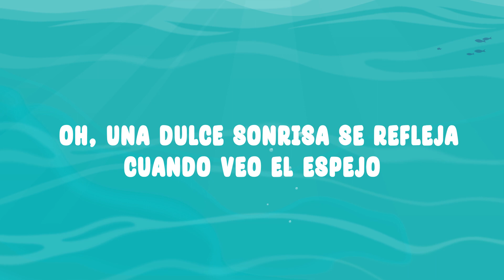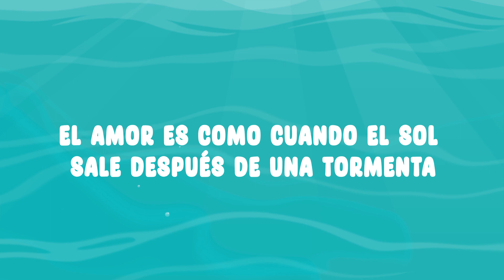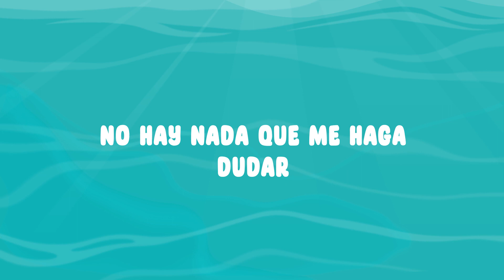Suddenly - Solveig - (COVER EN ESPAÑOL) [SundayFandubs]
~Léeme~
Voz: @Sunday-Fandubs  Editor: @MattSanArts  Artista: Solveig  Canción: Suddenly

Les traigo nuevamente una canción de la película Mamá soy un Pez, gracias a @yael7687 por sugerirme que le hiciera un cover y gracias a  @MattSanArts por ayudarme a editar este video, no olviden ir a darle amor y por último gracias por seguirme, hacen que cada día este canal crezca y les traiga más contenido.
Los quiero ❤️